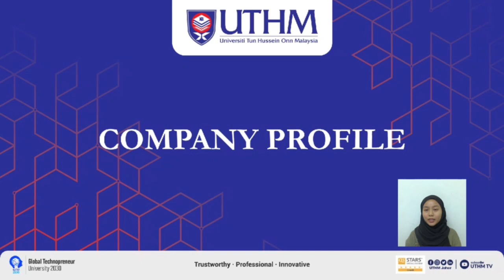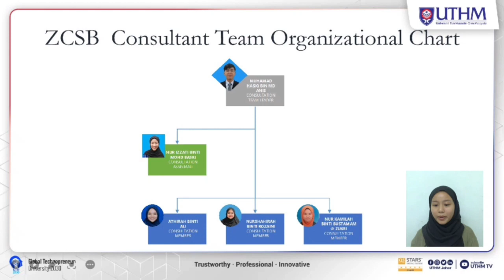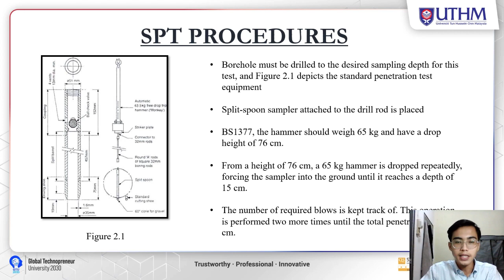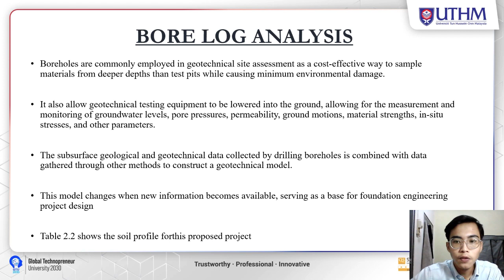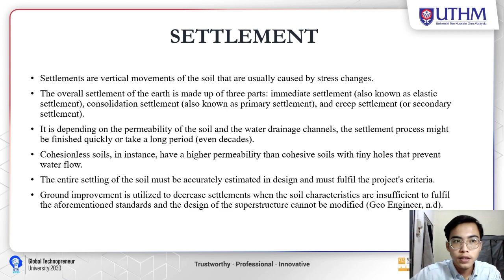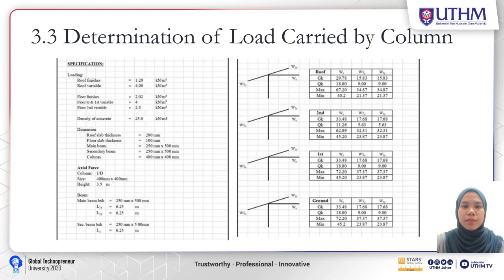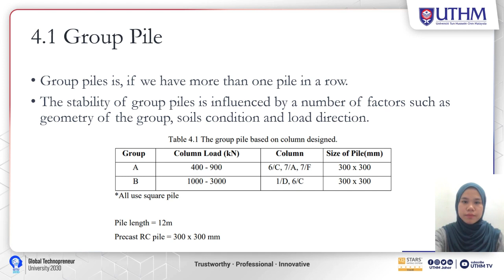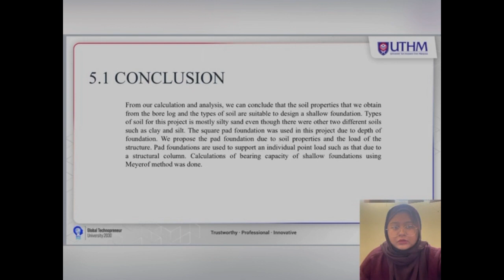group4 project video foundation